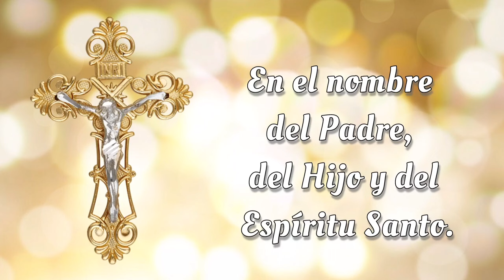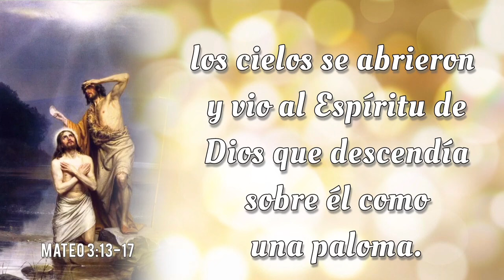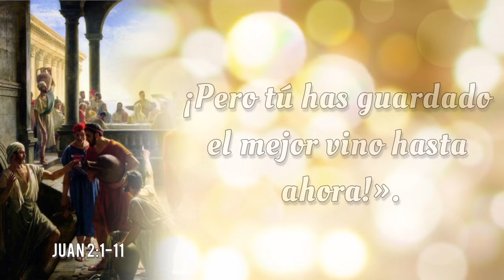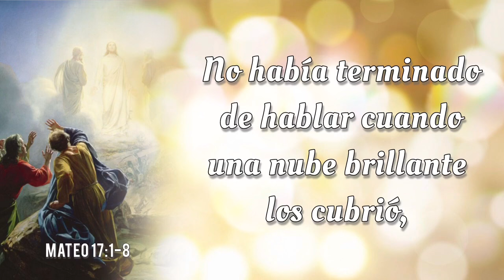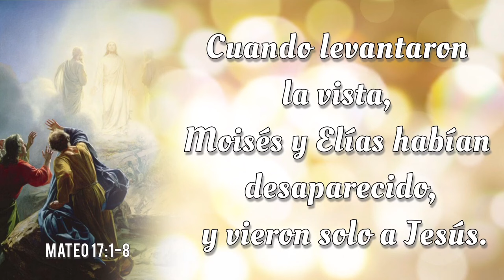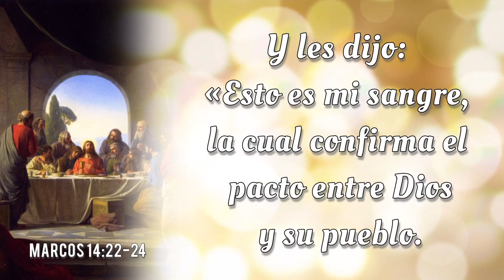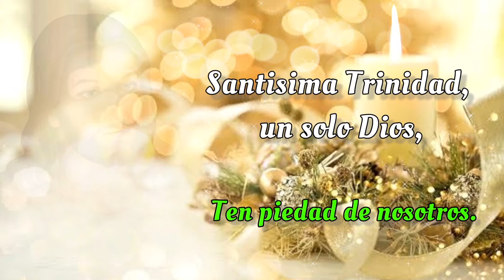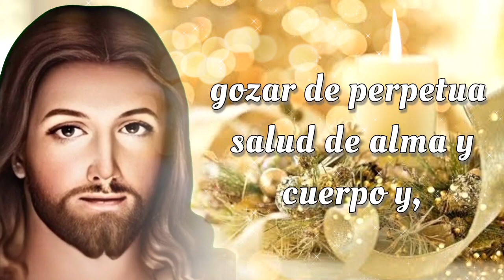SANTO ROSARIO COMPLETO con Letanías 🌟 Jueves 12 de Septiembre 2024 🌟 Misterios Luminosos 🌟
SANTO ROSARIO COMPLETO con Letanías 🌟 Jueves 12 de Septiembre 2024 🌟 Misterios Luminosos 🌟 Rosario de Hoy🌹

Bienvenidos al SANTO ROSARIO del Jueves 12 de Septiembre 2024. En el Rosario de Hoy vamos a meditar los Misterios Luminosos. Además, al finalizar el Rosario, elevamos nuestras voces en Letanías, buscando la intercesión del a Virgen María y la protección de San Miguel Arcángel.🙏

00:00 - Introducción  📿🌟
00:47 - Acto de Contrición 🙏
01:25 - Credo de los Apóstoles 🙏
03:50 - Primer Misterio 🌊 El bautismo de Nuestro Señor en el Río Jordan.
08:46 - Segundo Misterio 🍷 El milagro en las bodas de Caná.
14:36 - Tercer Misterio 👑 La proclamación del Reino de Dios.
19:12 - Cuarto Misterio 🌄 La Transfiguración de Nuestro Señor.
24:35 - Quinto Misterio 🍞🍷 La institución de la Santa Eucaristía.
29:20 - Salve Regina
30:03 - Letanías 🕊️
33:52 - Oh Dios, cuyo unigénito Hijo 🙏
34:13 - Bajo tu Amparo 🛡️
34:37 - Oración a San Miguel Arcángel 🛡️😇
35:02 - Conclusión 📿